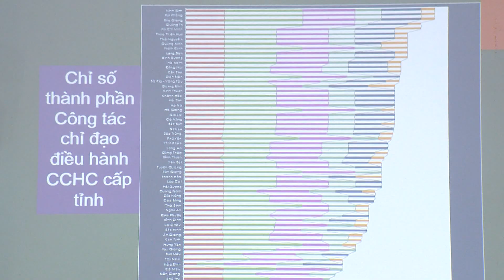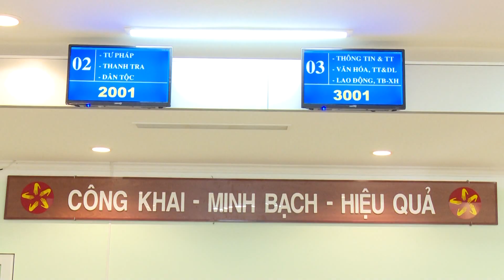Chỉ số cải cách hành chính bộ ngành, địa phương năm 2017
Không có Bộ, ngành nào có kết quả Chỉ số Cải cách hành chính dưới 70%. Giá trị trung bình Chỉ số cải cách hành chính của các tỉnh, thành phố tăng 3,08% so với năm 2016.

Chỉ số cải cách hành chính năm 2017 là sự kết hợp giữa tự đánh giá của các bộ, tỉnh thành phố và thông qua điều tra xã hội học. Việc điều tra xã hội học được thực hiện với nhiều đối tượng khác nhau, toàn diện và đa dạng có quy mô hơn 18.300 cán bộ, công chức lãnh đạo, quản lý và gần 34.000 người dân. Chỉ số cải cách hành chính cấp tỉnh có sự biến động phong phú về giá trị và thứ hạng so với năm trước.